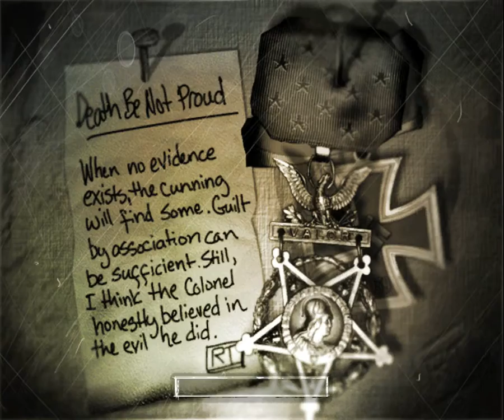Let's Play The Suffering Part 11-Killing Fields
The Suffering Walkthrough Part 11